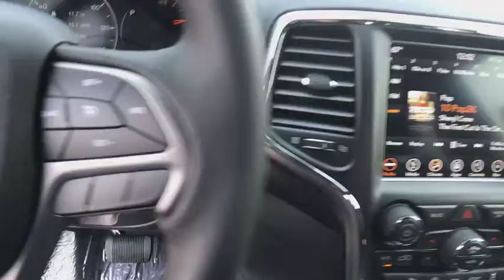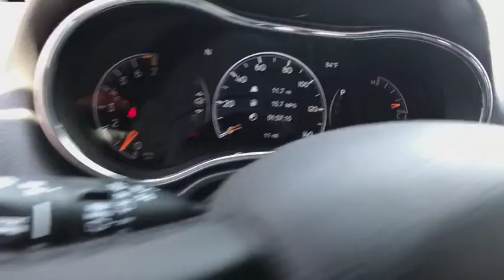2018 Jeep Grand Cherokee Carson City, Dayton, Reno, Lake Tahoe, Carson valley, Northern Nevada, NV 1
Bright White New 2018 Jeep Grand Cherokee available in Carson City, Nevada at Carson City Dodge Jeep. Servicing the Dayton, Reno, Lake Tahoe, Carson valley, Northern Nevada, NV area.
2018 Jeep Grand Cherokee ALTITUDE 4X4 - Stock#: 18GC146 - VIN#: 1C4RJFAG4JC435560

1-Year SiriusXM Guardian Trial,1-Year SiriusXM Radio Service,115V Auxiliary Power Outlet,5-Year SiriusXM Traffic Service,5-Year SiriusXM Travel Link Service,50 State Emissions,8.4' Touchscreen Display,Altitude Grille,Altitude IV Package,Apple CarPlay,Black Suede Seats w/Black Stitching,Body Color Claddings,Body Color Fascia,Body Color Shark Fin Antenna,Cargo Compartment Cover,Dark Day Light Opening Moldings,Dark Headlamp Bezel Finish,Dark Lens Taillamps,Delete Laredo Badge,Engine: 3.6L V6 24V VVT UPG I w/ESS,For Details Visit DriveUconnect.com,Front Accent/Body Color Fascia,GPS Antenna Input,GPS Navigation,Gloss Black Rear Fascia Applique,Google Android Auto,HD Radio,Heated Front Seats,Heated Steering Wheel,Integrated Voice Command w/Bluetooth,Jeep Black Gloss Badging,Power 4-Way Driver Lumbar Adjust,Power 8-Way Driver/Manual Passenger Seat,Power Liftgate,Quick Order Package 2BZ Altitude,Radio: Uconnect 4C Nav w/8.4' Display,Rear Accent/Body Color Fascia,Rear Fascia Black Mic Step Pad,Rear View Auto Dim Mirror,Remote Start System,Security & Convenience Group,Security Alarm,Single Exhaust w/Bright Tip,SiriusXM Satellite Radio,SiriusXM Traffic Plus,SiriusXM Travel Link,Steering Wheel Mounted Audio Controls,Tires: 265/50R20 BSW A/S LRR,Transmission: 8-Speed Automatic,USB Host Flip,Universal Garage Door Opener,Wheels: 20' x 8.0' Gloss Black Aluminum